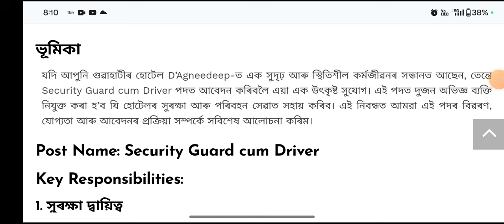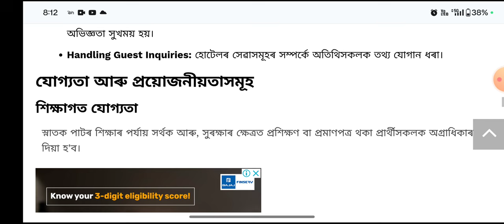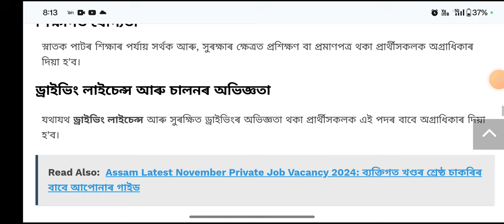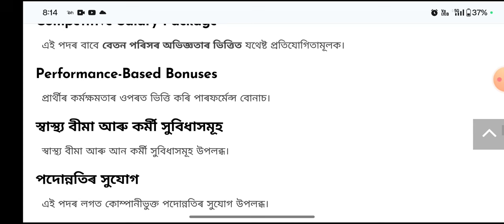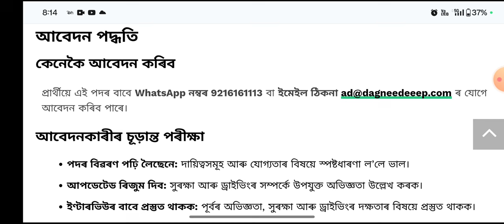guwahati new vecancy|গুৱাহাটী মহানগৰীৰ চাকৰি|@lifeupdate612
Apple link --